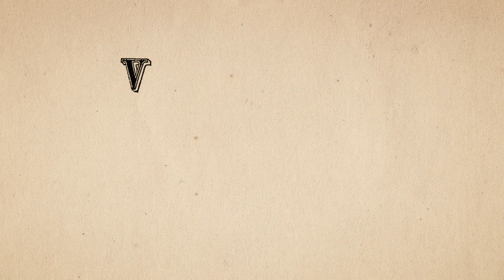Muzej Sveti Ivan Zelina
Muzej Sv. Ivan Zelina je priča zgodovine, kulture in običajev večstoletne vinogradniške tradicije tega kraja, kar lahko odkrijete s klikom na spot!